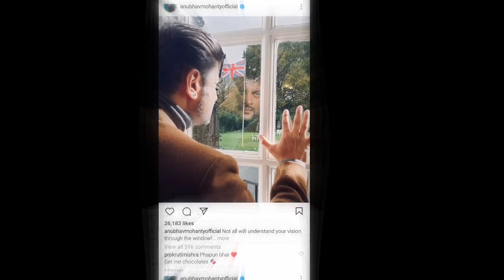Love in London Odia Movie Trailer | Love in London Anubhav Mohanty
Love in London odia movie trailer
love in London trailer
love in London anubhav Mohanty
love in London odia movie
anubhav Mohanty new odia movie